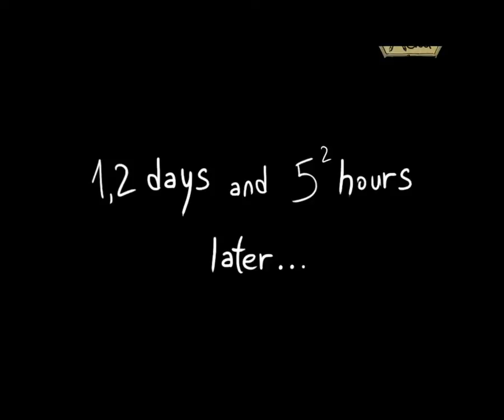Gomo - Walkthrough Part 1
Gomo - Walkthrough Gameplay Part 1

Gomo is point'n'click exploration game created by Fishcow Studio. Help Gomo to save his best friend - dog Dingo in his journey.

*Sorry for the slow-motion in some parts. My cpu sux.